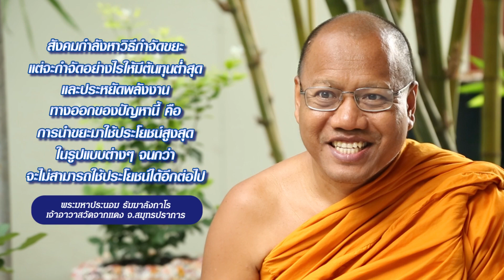839 กระถางต้นไม้จากขยะโฟม - รู้ค่าพลังงาน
โฟม เราใช้ประโยชน์เพียงไม่นาน แต่จะกลายเป็นขยะไปอีกหลายร้อยปี วัดจากแดง และนักศึกษาจากวิทยาลัยการออกแบบ ม.รังสิต  จึงได้ร่วมกันหาวิธีนำขยะโฟมเหล่านี้มาใช้ประโยชน์ได้เป็นอย่างดี
5 มี.ค. 63